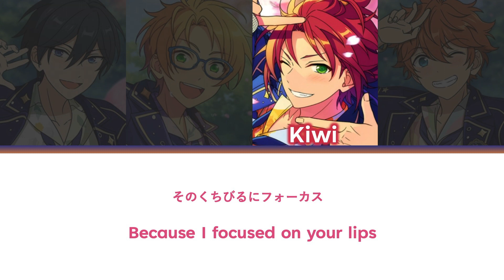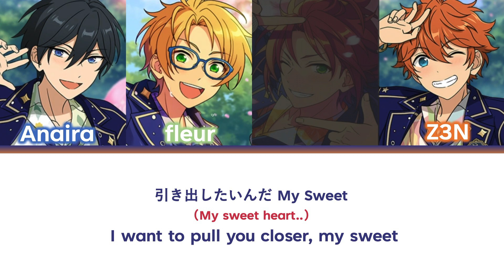【CIRCINUS】Finder Girl ✦ Trickstar - Ensemble Stars Cover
「...Welcome to "CIRCINUS" a 4-member Ensemble Stars cover group named after a 4-point constellation found in the depths of the galaxy. We hope to shine our own bright-light upon this world... 」

⊳ We hope you enjoyed our second cover, "Finder Girl"! Might've been a bit late for Valentine's day, but it's still the month of love! So, we hope you enjoy!

ᕯ MEMBER INFO ᕯ

fleurdechant: @fleurrdechant

Z3N:  @z3n_garden

Anaira:   @AnairaAngepal

Kiwi Nuggets:  @KiwiNuggets

ᕯ STAFF ᕯ

tune/time: Anaira
harmony guide/adlibs: Anaira
mix/video: Fleur